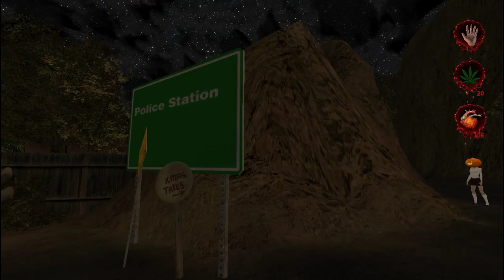Postal 2 | Part 2 Gameplay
Here is part 2 to Postal 2. There is no commentary. Some content in this may be offensive to some viewers. Please remember that this is a 2003 video game.